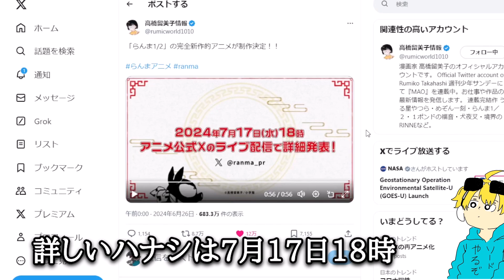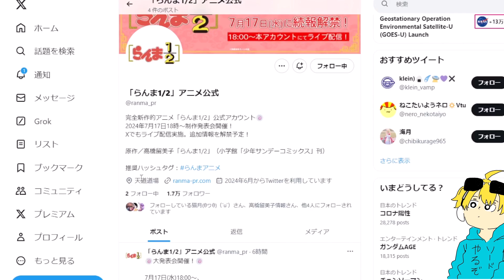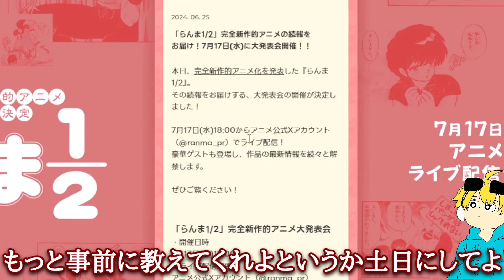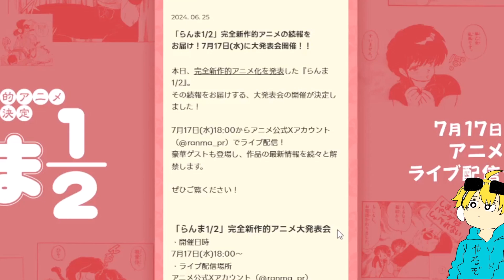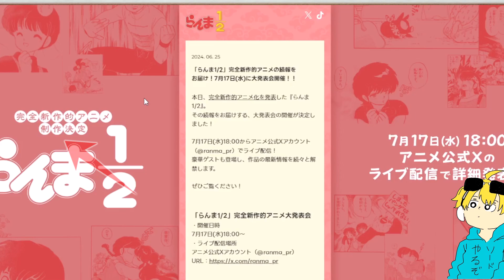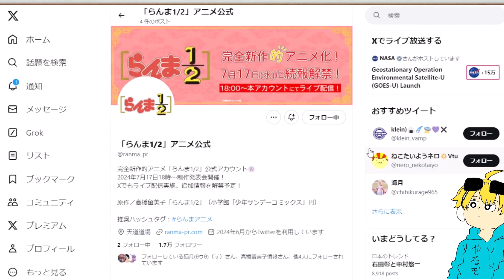「らんま1/2」完全新作的アニメがやるってよ！！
和田薫　犬夜叉の音楽世界　半妖犬夜叉オーケストラバージョン　(許可済み)⇩

5chコンテンツ使用許諾申請済
TVアニメ『半妖の夜叉姫』弐の章
読売テレビ・日本テレビ系列 ※一部地域を除く
2021年10月2日(土)夕方5時30分～
サンライズ▶@サンライズ
読売テレビ▶ @読売テレビ
〔引用、出典元〕
©高橋留美子／小学館・読売テレビ・サンライズ
サンデーS　椎名高志